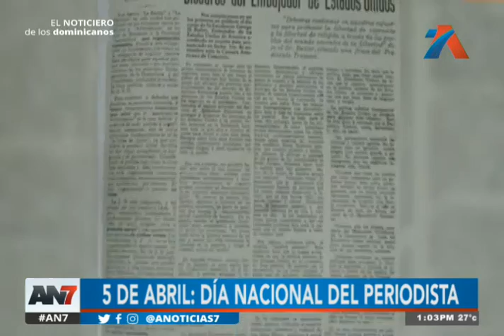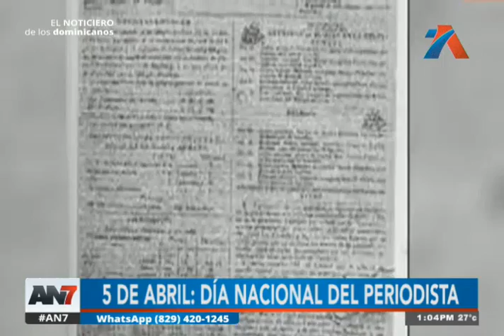Hoy se celebra el Día Nacional del Periodista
Cada 5 de abril se celebra en República Dominicana el Día Nacional del Periodista.

Fue un 5 de abril de 1821 el día en que el Telégrafo Constitucional comenzó a publicar sus productos periodísticos.